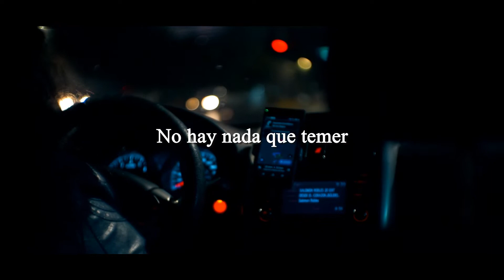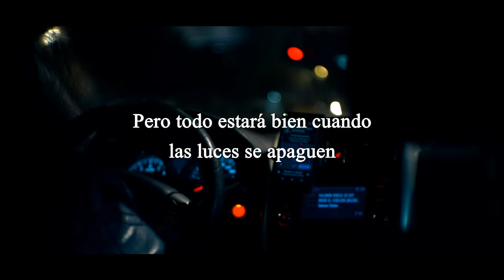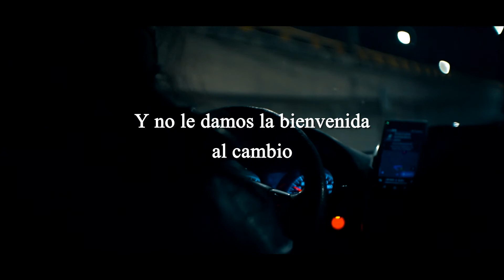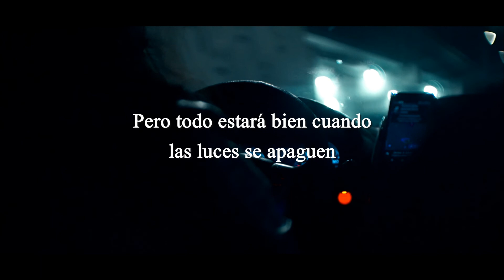Titanic Sinclair - The Lights Start Fading | Subtitulada al Español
Del nuevo disco "Texas Dream"